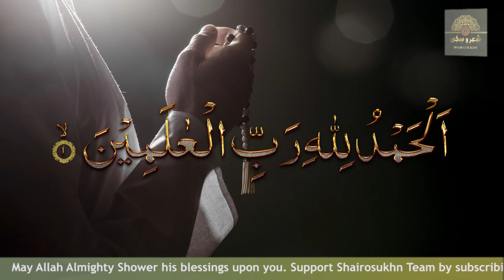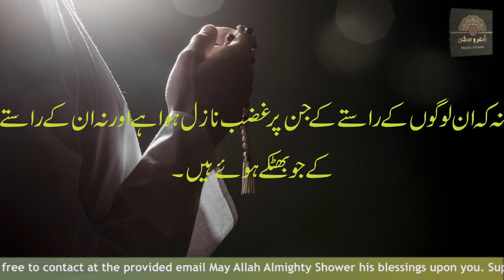How to recite Surah Al-Fatihah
1. Surah Al-Fatihah (The Opener) Makkiyah
Arabic and Urdu translation
Sūrat al-Fātiḥah (Arabic: سورة الفاتحة) is the first chapter of the Quran. It's seven ayat (verses) are a prayer for God's guidance, and his Lordship and Mercy.[1] This chapter has an essential role in Salaat (daily prayer).

Sūrat al-Fātiḥah, "The Opener", also called “The Exordium”, has many names. This Surah is named Al-Fatihah because of its subject-matter. Fatihah is that which opens a subject or a book or any other thing. In other words, Al-Fatihah is a sort of preface.[1] It is also called, Umm Al-Kitab (the Mother of the Book),